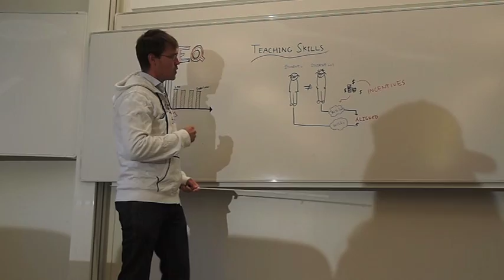IML - Mr logistics (with subtitles)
From the researchers at IML, Lund University. Based on a true story on supply chain incentive alignment.